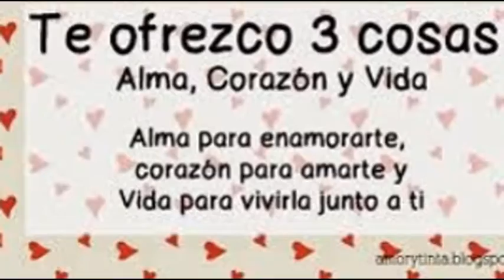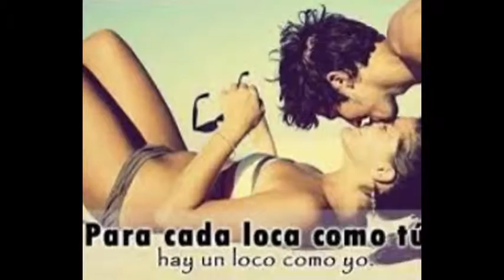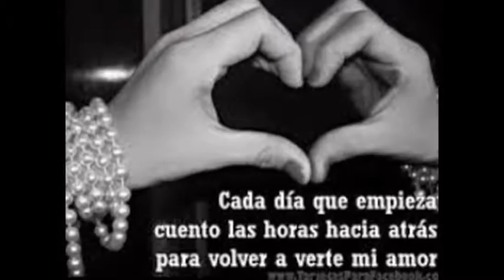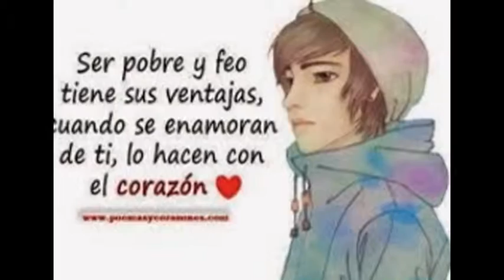Mi video editado